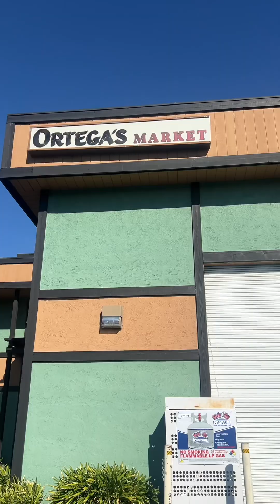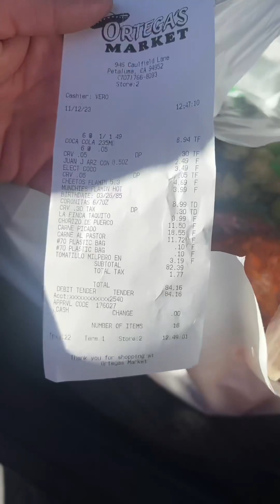Tacos de chorizo asada y al